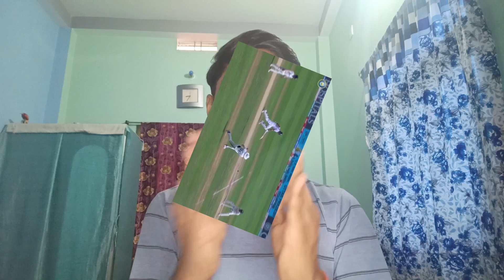भारत ने इंग्लैंड को दुसरे test मैच में हराकर पहले test मैच की हार का बदला लिया 😱| India vs England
hello dosto welcome back to another video of cricket with Rishikesh 👍🤩

aaj ke video me aapko indvseng ka 2nd test match ka review diya hu to video ko pura dekhiye aur like subscribe share jarur kijiye ga please dosto fir milte hai agle video me tab Tak ke liye byy byy dosto 👍👍

jai shree Ram ki Jai ho dosto 👍👍

jai hind jai bharat dosto 🇮🇳🇮🇳